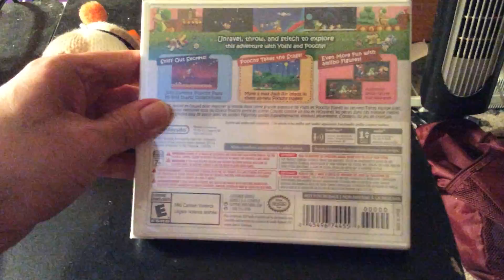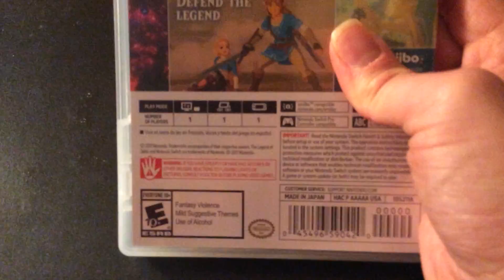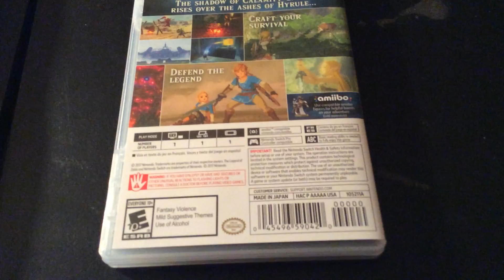Nintendo Switch console game and 3DS Game/Amiibo update: 3/3/17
The Nintendo Switch is finally out as I show off the console along with the first game I got for it and a bundle pack of a 3DS port game with an Amiibo